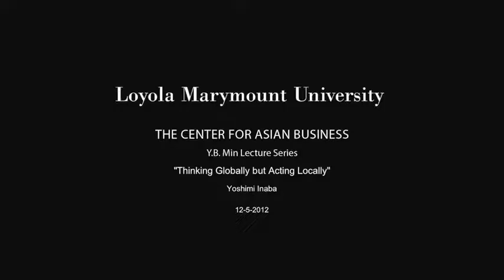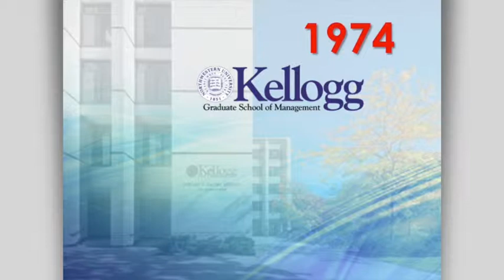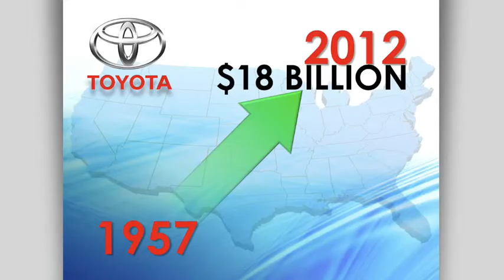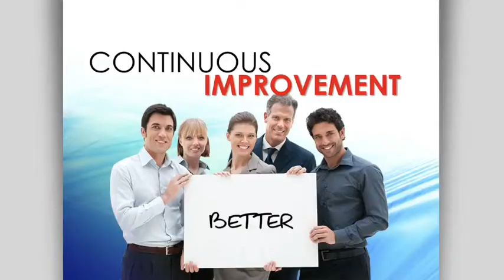Webcast 18 - Yoshimi Inaba, Chairman of Toyota Motor Sales, U.S.A., Inc.m4v